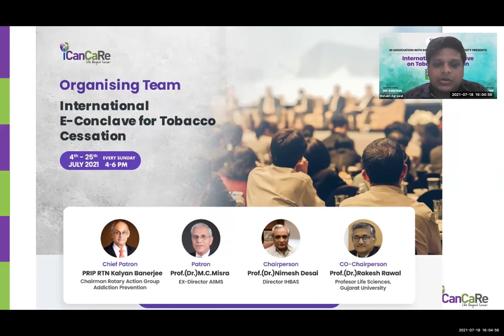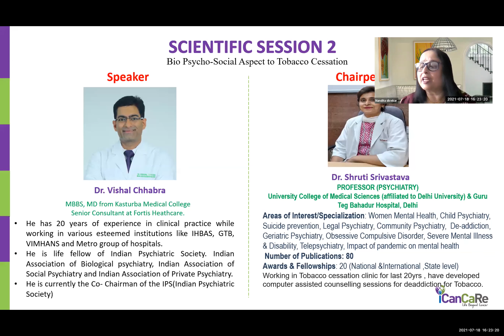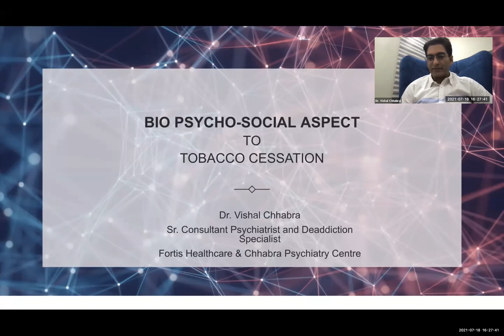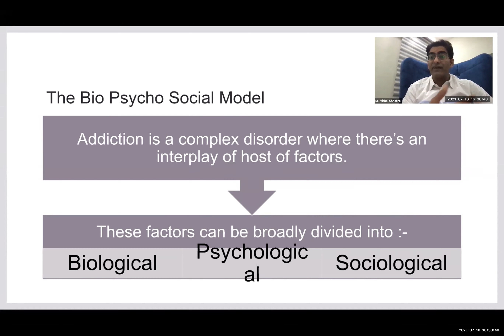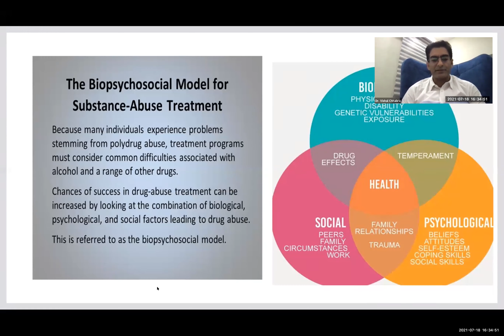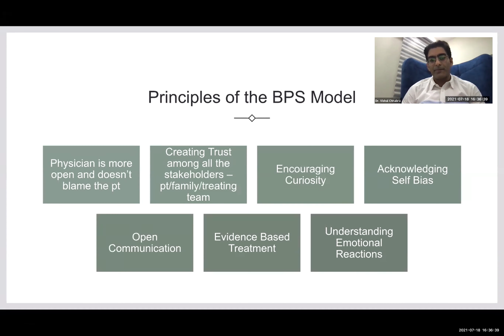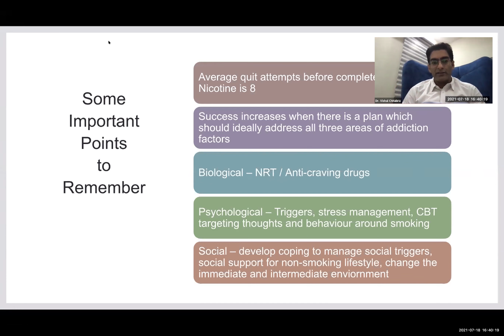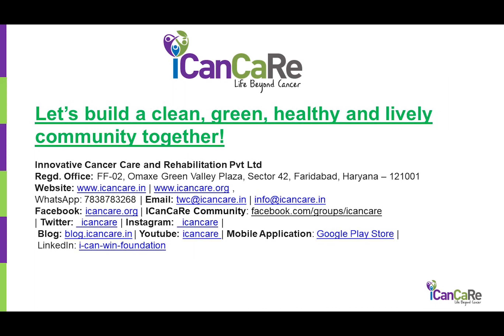Day 3 Session 2: Dr Vishal Chabbra Bio-psycho-Social Aspect of Tobacco Cessation TOBACCOCON 2021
International E-Conclave for Tobacco Cessation 2021 TOBACCOCON 2021
Day 3 - Multimodal Approach for Tobacco Cessation

Session 2 - BIO-PSYCHO-SOCIAL ASPECT OF TOBACCO CESSATION

Chairperson - Dr. Shruti Srivastava - PROFESSOR (PSYCHIATRY)

Speaker - Dr. Vishal Chhabra - MBBS, MD from Kasturba Medical College
Senior Consultant at Fortis Healthcare.

ICanCaRe Team with IHBAS and Gujarat University organized International E-Conclave on Tobacco Cessation  2021 during ICanCaRe Sunday Live in the month of July 2021

Theme:  " Integrating Pharmacotherapy for Tobacco Cessation
Consensus on effective use of Pharmacotherapy to support Commit to Quit."

Chairperson - Dr. Nimesh Desai (IHBAS)
Convenor- Dr. Pawan Gupta
Co-Convenor - Dr. Reena R Kumar
                         Dr. Prasad Shetty
                         Dr. Rakesh Rawal
                         Dr. Sajjan Rajpurohit
Lead Team contacts:
Mrs. Shruti Agrawal Jain - (CSO - ICanCaRe)
Dr. Omkaar Divekar (Overseas Co-Ordinator)

E-Conclave supported by
FHNO, IASO, ICS, C-MHARTS,  RAG-AP, DPS,
Santosh Dental College, International Dental College - Bareilly, RSD Hospital, Moradabad.
UP-STCC

Pharma support:
- 2baconil - Nicotine Transdermal Patches by Rusan Pharma
- NOSMOK Nicotine Lozenge by JBCPL
-TrisCaRe by ICanCaRe